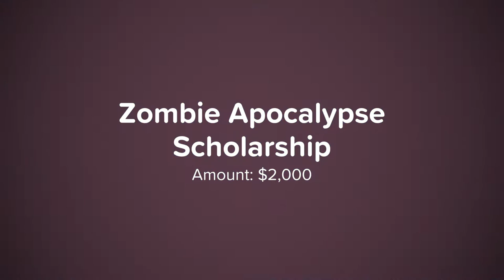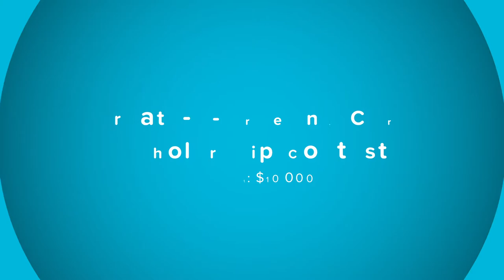60 of the Weirdest College Scholarships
We have the weirdest scholarships for all kinds of interests!